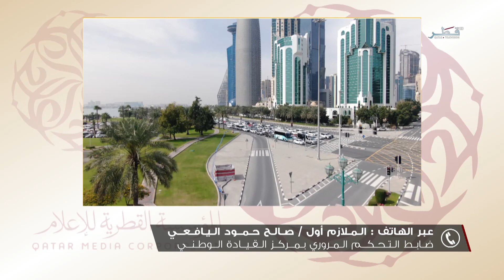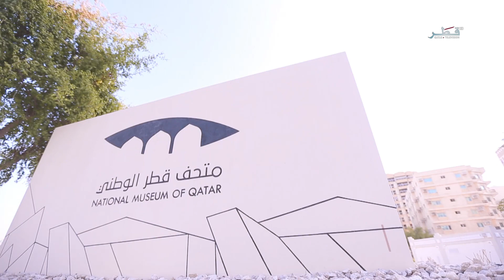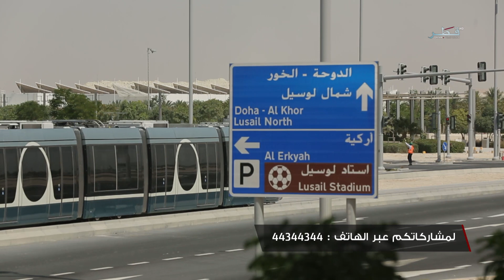وطني الحبيب صباح الخير -الاثنين - 8.3.2021